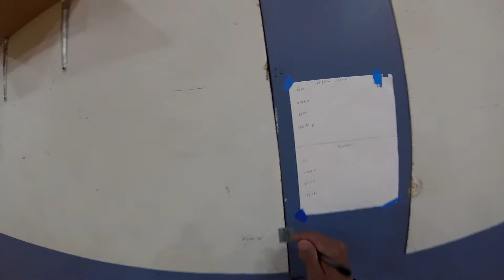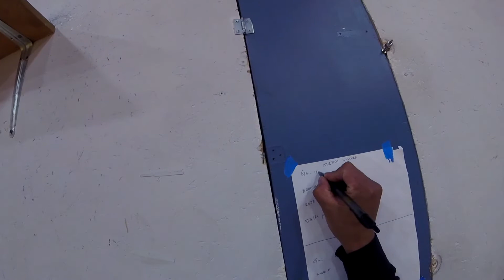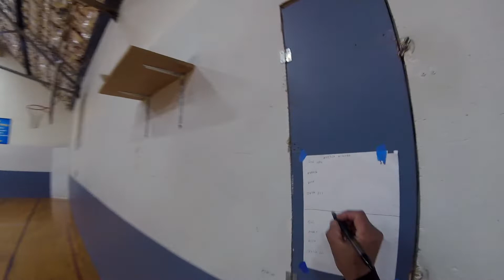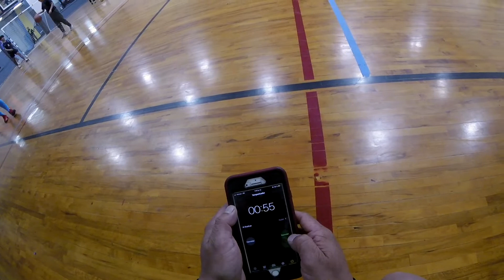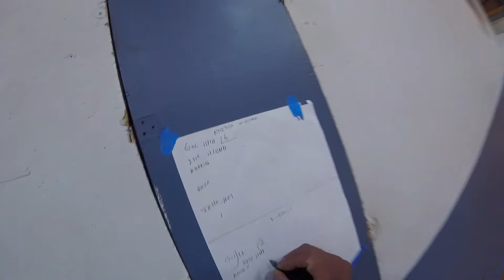Final - Dunamis Soccer Club vs Atletico Willard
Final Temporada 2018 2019